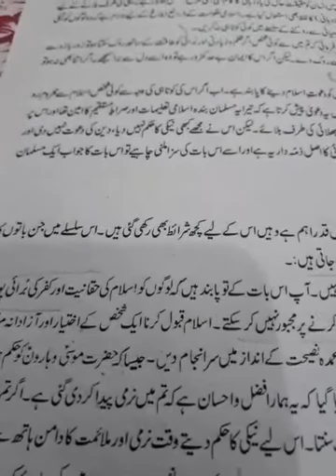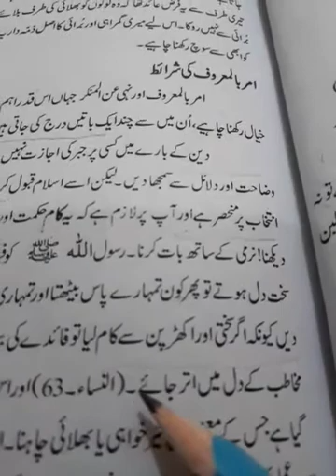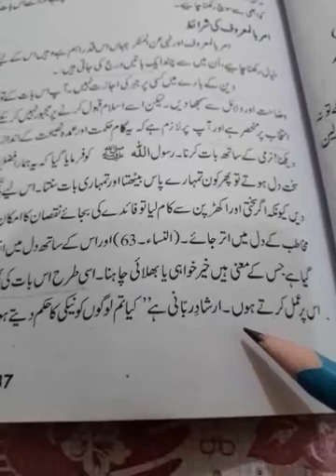کلاس #8۔ امر بالمعر ف و نھی عن المنکر لیکچر نمبر 6